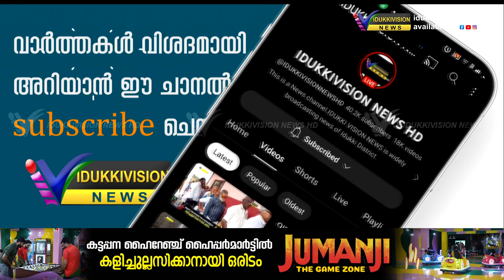അണക്കര മേഖലയില്‍ വിവിധ സ്ഥാപനങ്ങളുടെ നേതൃത്വത്തില്‍ റിപ്പബ്ലിക്ക് ദിനാഘോഷം സംഘടിപ്പിച്ചു